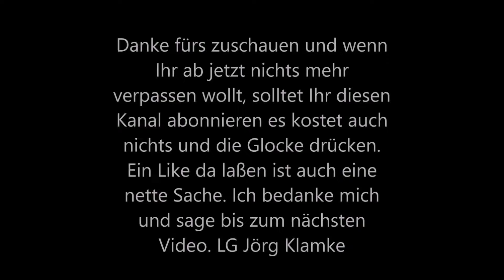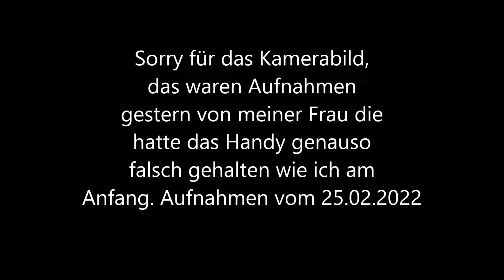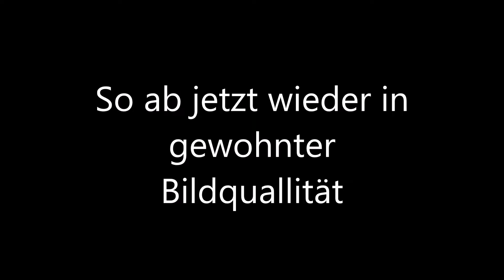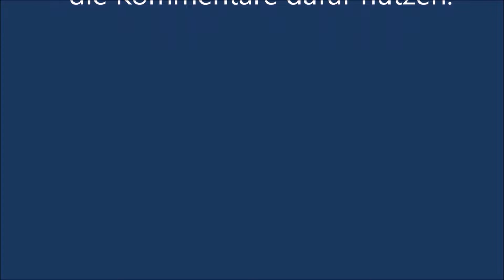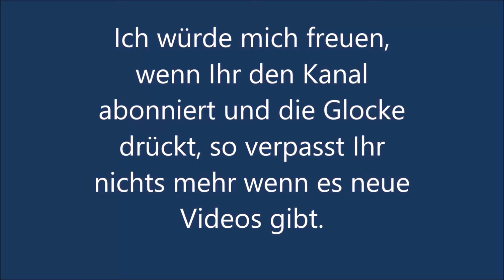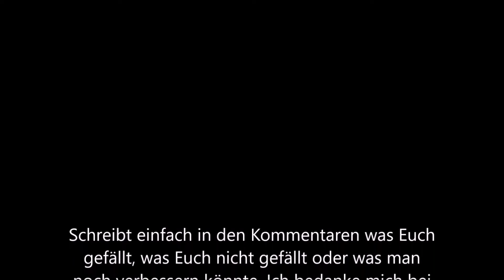Die Prachtflossensauger vom 24 02 bis 26 02 von 4 Stück sieht man höchstens mal 2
Hi Youtuber,
ich hatte ja am 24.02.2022 vier Prachtflossensauger und 1 Pflanze bei meinen Händler meines Vertrauens gekauft. Im Video davor seht ihr ja wo ich die Eingewöhnungsphase mit den kleinen gemacht habe.
Seit dem 2 Tagen sehe ich nur 1 oder 2 Stück aber niemals alle 4. Beim einsetzen habe ich schon gemerkt das die kleinen Angst ohne ende hatten, als sie im Becken drin waren, haben sie sich fast so gut wie überhaupt nicht bewegt. Ich denke mal wenn die Tiere älter und länger im Becken sind, wird das bestimmt anders sein das man alle sehen kann ? Wie war das bei Euren Saugern als Ihr sie in Euren Becken rein gelassen habt ? Schreibt es mir bitte in den Kommentaren wie Ihr die Erfahrung mit den kleinen gemacht habt.

Euer Jörg